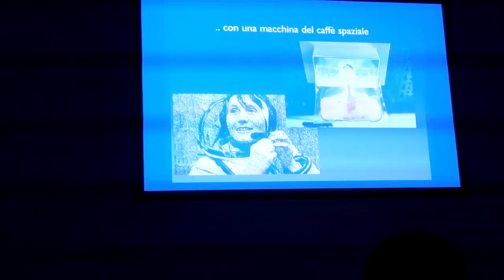Tu-Mi.com - MUMAC 4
fiat lux